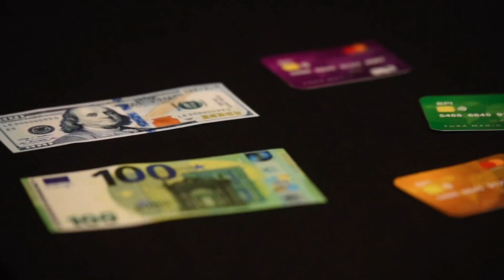Cash Card by Tora Magic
Have you ever thought how you can transform a credit card to money without using an ATM and by just using the power of your mind and glance?! And to be able to use the cash even! Well...we have this for you! We have made this come true by working on this idea hardly - the action is super fast and can be stunningly done to impress everyone .this product can be performed in every situation!